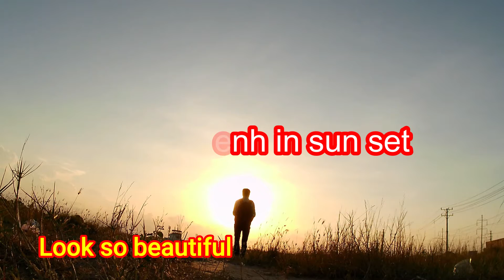Evening in Phnom Penh city, Cambodia2022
Phnom Penh at sunset, So beautiful-Cambodia 2022
​សូមអរគុណទុកជាមុនសម្រាប់ការគាំរបស់អ្នកទាំងអស់គ្នា។
សូមស្វាគមន៍មកកាន់​ឆានែល​ Preahchanty នេះគឺជាឆានែលរបស់ខ្ញុំបាទ​សូមបងប្អូន រីករាយទស្សនាវីដេអូ​ កំសាន្ត សប្បាយ សប្បាយ រួមមាន ​វីដេអូ ដំណើរកំសាន្ត. រួមទាំងវីដេអូជាច្រើនទៀ​តនិងមាននៅក្នុងឆានែលរបស់ខ្ញុំ​។
សូមអរគុណទុកជាមុនសម្រាប់ការគាំទ្រ ក៏ដូចជាចូលទស្សនា វីដេអូនៅក្នុងឆានែលរបស់​ខ្ញុំ។
សូមអរគុណសម្រាប់ការគាំទ្រ។
Welcome to Preahchanty Channel, this is my channel, yes, please enjoy the fun videos, including tour videos including many more videos and available in my channel.
Please click Subscribe and put a bell on each of you and help Follow my facebook page and my instagram to get the latest videos as well as encouragement for me to have the energy to make more videos.